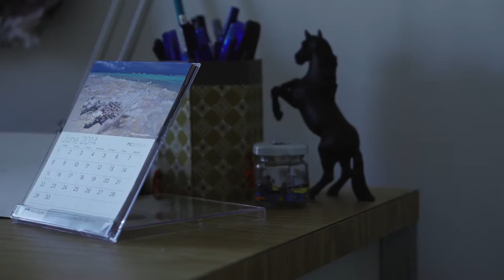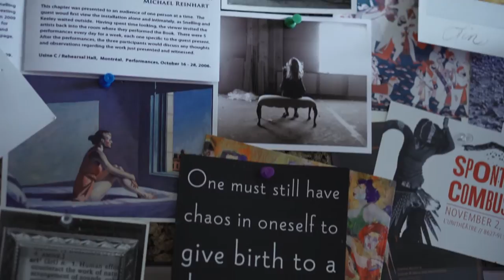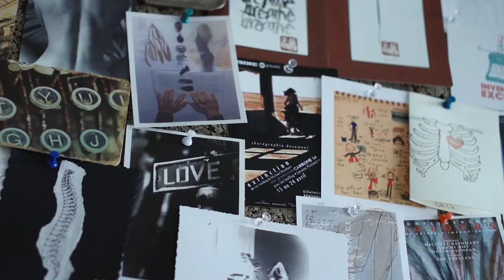INTEGRATION OF THEORY AND PRACTICE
This is a theatre department which is dedicated to the integration of theory and practice. This video gives you an inside look at the compelling research conducted by faculty and students that are integral to the production life of the department.

All footage (other than what is listed in these credits) taken by Ben Dextraze with assistance from James Cadden. Ben shot, edited, sourced the music, and titled the videos during the years 2013/14.

The Department of Drama wishes to thank all the students, alumni, faculty, staff, and theatres who support the Department and supported the making of these videos; they were a labour of love.

Catalyst Theatre Picture credits:
Ensemble_2 - Hunchback Ensemble, photo by Ed Ellis
frank101 - Frankenstein, George Szilagyi, photo by PhotoMagic
frolo - Hunchback, Scott Walters, photo by Layla Hyde, foto source
frank027 - Nick Green, Tim Michin, Nancy McAlear, PhotoMagic

Citadel video Credit:
Tom Wood, Jordan Dowler-Coltman and The Citadel Theatre

Snazana Pesic’s photo credits:
All photographs are courtesy of Branislav Rusic
The Cherry Orchard by Chekov directed by Richard Greenblatt,
One - written and directed by Jason Carnew (show photo of Amber B)

Lawrence and Hollowman clips sent by Daniel Arnold:
Credit: courtesy of Search Engine Films

Photos of Delete:
Credit: Canadian Centre for Theatre Creation
Delete by writer/director Stefan Dzeparoski

Photo of Maggie Baird:
Courtesy of Mat Simpson

1. Chris_Zabriskie_-_21_-_Prelude_No_21.mp3
2. Chris_Zabriskie_-_07_-_Prelude_No_7.mp3